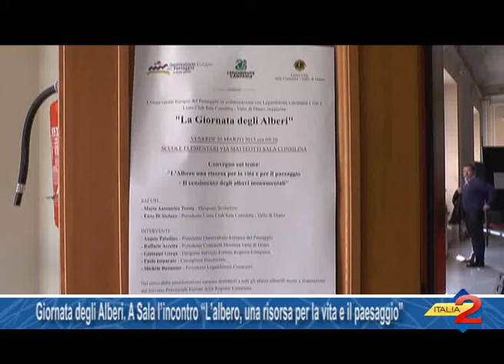Giornata degli Alberi. A Sala l’incontro "L’albero, una risorsa per la vita e il paesaggio"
20/03/2015